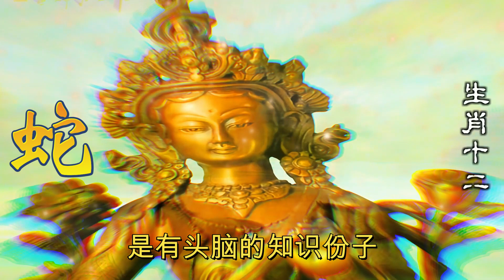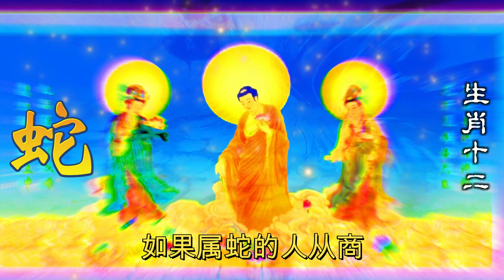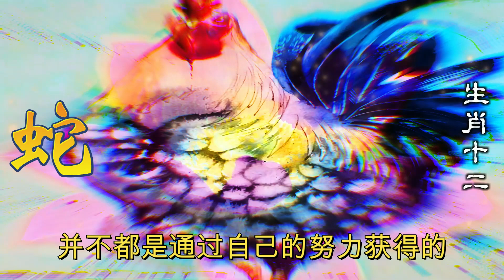生肖屬蛇的人性格男女不同，生肖蛇已屬陰冷類，若是生肖屬蛇女，加大冰冷的屬性，2023年12生肖运势，預測十二生肖運勢（牛、蛇、雞、豬）預言生肖運勢（虎、馬、狗、羊）預知生肖運程（鼠、龍、猴、兔）